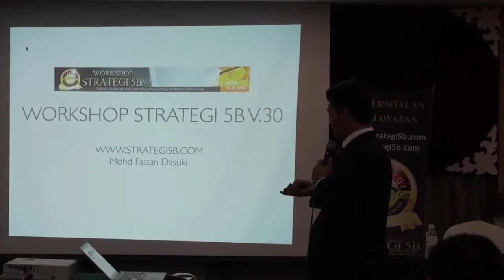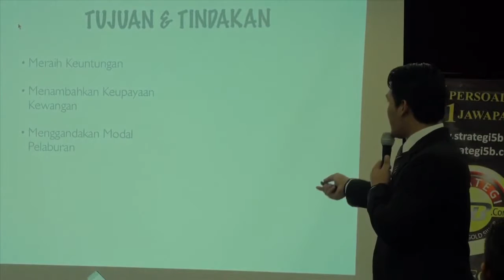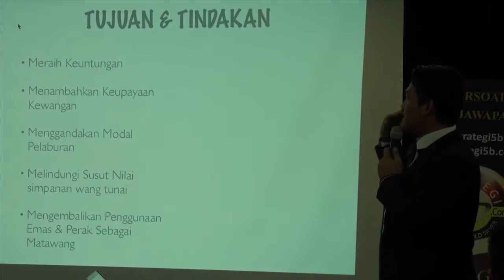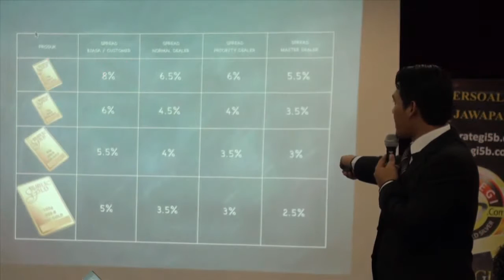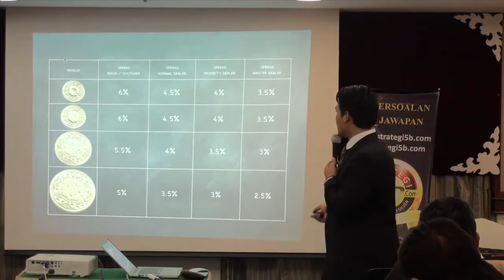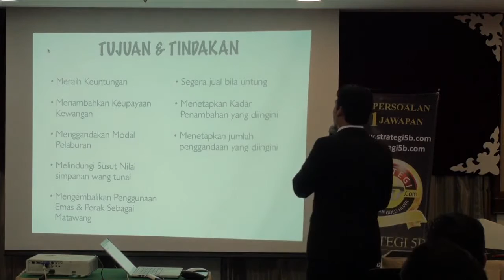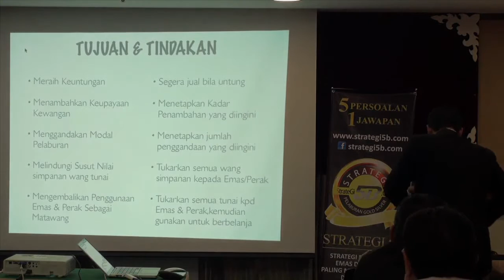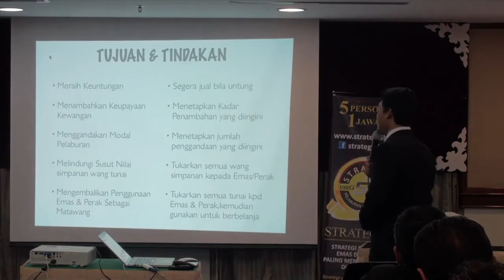Pelaburan Emas Malaysia - Kenapa Anda Wajib Hadiri Bengkel Strategi 5B v3